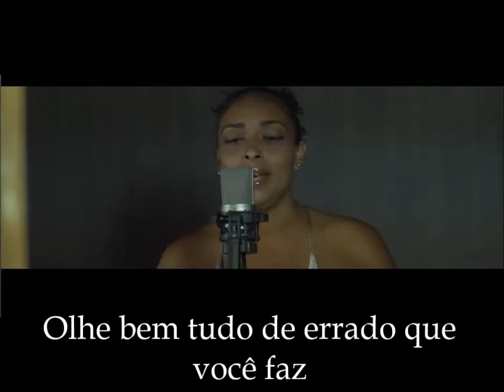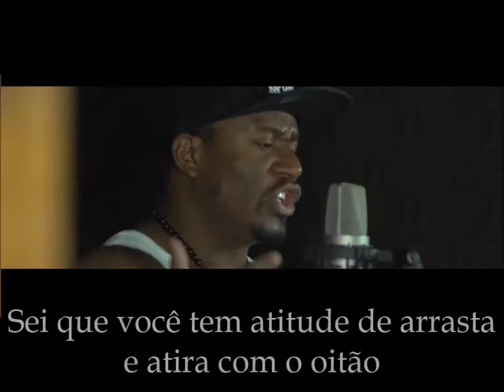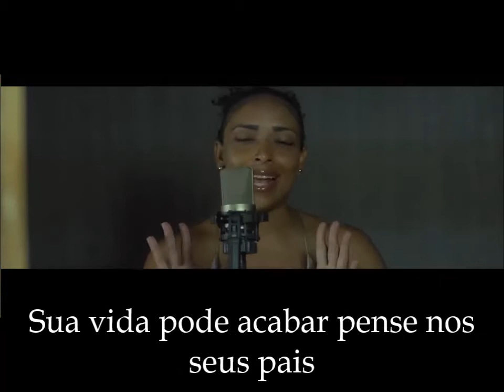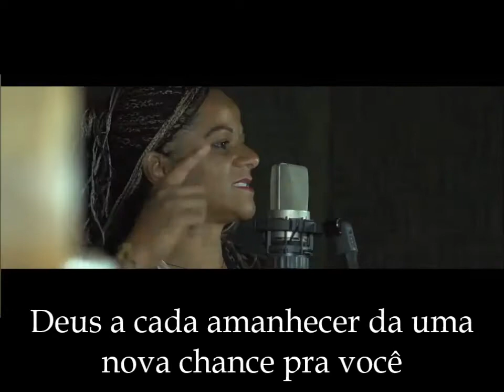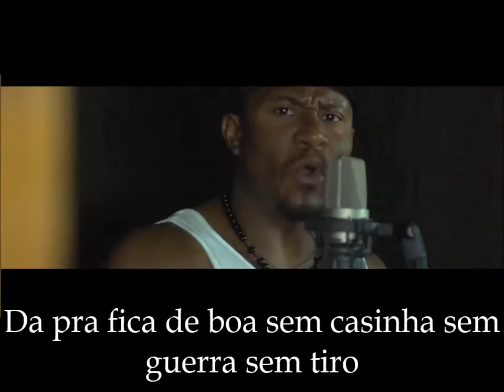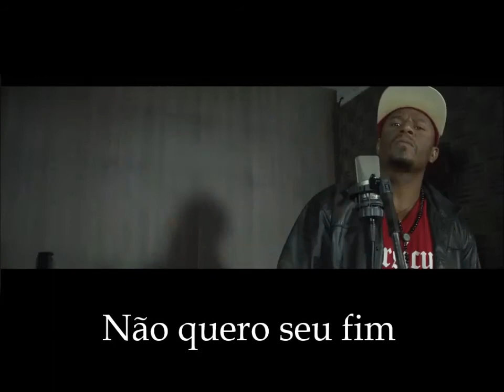Versículo Do Rap Part: Negra de Atitude Estúdio Clip Official - Não Quero Seu Fim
Grupo : Versículo do Rap
Part: Negra de  Atitude
Composição letra: Mano Biduím
Voz: Mano Biduim e Negra de  Atitude
Refrão: Fernanda Brasil
Cd: Enigma
Ano: 2018

Ficha técnica de vídeo:

Produção Musical: (Versículo do Rap e Df Gangstar Produções)

                                                                   Letra

                                                      NÃO QUERO SEU FIM

No final você vai morrer “vai” ou termina apodrecendo na prisão “vai” mais uma vez eu vim aqui pra te dizer “dizer” olhe bem tudo de errado que você faz olhe se for matar seqüestrar ou assaltar, sua vida pode acaba pense nos seus pais
Não quero seu fim, não quero seu fim, não quero seu fim, saia do crime mano “mano”

Sei que você tem atitude de arrasta e atira com o oitão
Porque não use essa atitude e aperta a mão do seu irmão
Vira a pagina da sua vida se liga sai desse jogo sujo
Mesma treta mesma sina crime droga sub mundo
Olhe no espelho parceiro veja o quanto esta mudado
Seus pensamentos seus valores ate o seu andado
Não desista de você você e maior que isso ai
Maior que vida louca bem mais forte que o crime
Eu poderia te incentiva a cheira a fumar a matar
Pegar a 380 e ir pros corre meter uma finta
Já estive nessa cena cipa vai da ruim
A idéia e de mil grau porque não quero o seu fim

REFRÃO

Olhe se for matar sequestrar ou assaltar, sua vida pode acaba pense nos seus pais.

Ta certo que o lance agora não e mais fala de paz e amor
Tem mano ganhando dinheiro te incentivando a bota o terror
Simplicidade humildade família propósito de vencer guerreiro cadê
Se acabar no crime, na droga no álcool ir pra cadeia pra que
Em muita atitude errada eu sei você vai se arrepender
Deus a cada amanhecer da uma nova chance pra você
Sai dessa vida maldita limpa sua mente e volta a viver
A juventude está se perdendo vou te dizer morrer cedo porquê
Se não bastasse os manos agora também as minas
Levando rajada na cara se entregando pra vida bandida
Guerra insana que não se acaba vai levando os irmãozim
Somos jovens demais pra ter um triste fim

O crime deixa ferida na alma não a curativo
Não quero o seu fim acredite em mim quero você vivo
Vigia seu pensamento não se entregue seja um mano firmeza
Evite o trafico acerto de conta evite as tretas
Da pra fica de boa sem da mole pro inimigo
Da pra fica de boa sem casinha sem guerra sem tiro
Antes a mãe dele chora HA do que a minha
Antes nem uma mãe chorar e ter paz na periferia
Quando Um traficante morre logo outro toma o lugar
O corre que e rendavél gera luto aqui na quebrada
A maioria são negros que morrem tem sido sempre assim
Não seja apenas mais um irmão não quero o seu fim.

Facebook: VERSÍCULO DO RAP
youtube: VERSÍCULO DO RAP
ONErpm,Spotify: Deezer: Itunes:
Instagram Oficial @versiculodorapoficial